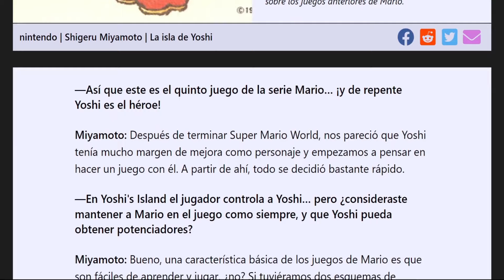¿Fue YOSHI'S ISLAND un buen Spin-off? | Review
¡Muy buenas gente! Sean bienvenidos a otro análisis de Mario, aunque esta vez le toca al famoso spin-off conocido como Yoshi's Island. Un juego del que siempre escuché cosas geniales pero nunca había probado, y que por su lanzamiento en pleno final del ciclo vital de la SNES me atraía bastante para finalmente conocerlo y dedicarle una review. ¿Cuánto me habrá gustado?

Secciones:
00:00 Introducción
01:54 Desarrollo del juego
06:23 Cambios en la jugabilidad básica
11:51 Un diseño de nivel nuevo, ¿Pero bueno?
24:53 Conclusión

Si esta review te gusto, te dejo una lista con todas las que hice de Mario:

Música usada:
"Flower Garden" de Super Mario World 2: Yoshi's Island
"Goal" de Super Mario World 2: Yoshi's Island
"Power Infant" de Super Mario World 2: Yoshi's Island
"Story Music Box" de Super Mario World 2: Yoshi's Island
"Underground theme" de Super Mario World 2: Yoshi's Island
"Kalimari Desert" de Mario Kart 64
"Athletic" de Super Mario World 2: Yoshi's Island
"Shop" de The Legend of Zelda: Ocarina of time
"Castle and fortress theme" de Super Mario World 2: Yoshi's Island
"Cave theme" de Super Mario Bros. 2
"Overworld theme" de Super Mario World 2: Yoshi's Island
"Athletic theme" de Super Mario World
"Map" de Super Mario World 2: Yoshi's Island
"Big Boss" de Super Mario World 2: Yoshi's Island
"Aquarium Park act 1" de Sonic Colors (Wii)
"Wii Grumble Volcano" de Mario Kart 8 deluxe
"Airship theme" de Super Mario All-stars
"Bonus game" de Super Mario World 2: Yoshi's Island
"Final Boss" de Super Mario World 2: Yoshi's Island
"Ending" de Super Mario World 2: Yoshi's Island